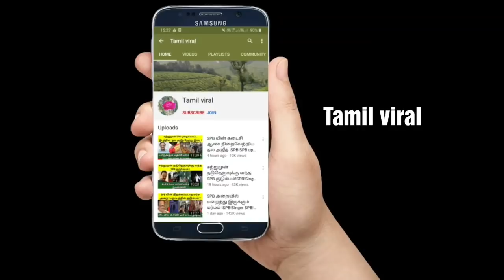சற்றுமுன் நடிகர் ரஜினிகாந்த் வீட்டில் ரசிகர்கள் ! Tamil cinema news ! Rajinikanth ! Tamil viral